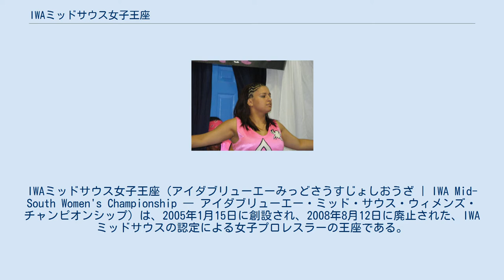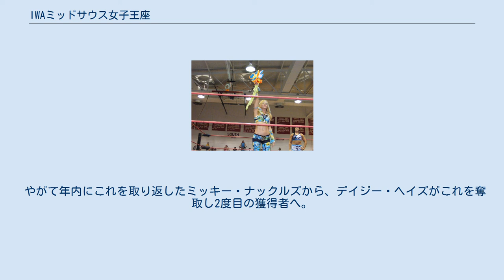IWAミッドサウス女子王座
IWAミッドサウス女子王座（アイダブリューエーみっどさうすじょしおうざ | IWA Mid-South Women's Championship ― アイダブリューエー・ミッド・サウス・ウィメンズ・チャンピオンシップ）は、2005年1月15日に創設され、2008年8月12日に廃止された、IWAミッドサウスの認定による女子プロレスラーの王座である。
 その最終保持者となるに至ったデイジー・ヘイズ その初代獲得者―アリエルことアナ・ロシャ 2005年の1月15日―米国マサチューセッツ州―ニューイングランド・チャンピオンシップ・レスリングというインディ団体のマットを舞台に、NWAミッドウェストの女子王者でもあったマーセデス・マルティネスと一戦を交え、これを下したアリエルがその初代の獲得者へ。
 それからデイジー・ヘイズ〜ミスシェフ〜ミッキー・ナックルズ〜ヘイリー・ヘイトレッド〜ミッキー・ナックルズと女子プロレスラーらの手を渡り歩いたものの、保持者変動無き2006年を越えて、男子プロレスラーたるチャック・テイラーが第4代目保持者のミッキー・ナックルズを破ったことで、2007年に史上唯一の男性獲得者の誕生に至る。
 やがて年内にこれを取り返したミッキー・ナックルズから、デイジー・ヘイズがこれを奪取し2度目の獲得者へ。
それからおおよそ3ヵ月後にあたる2008年8月12日をもって消滅の時を迎えた。